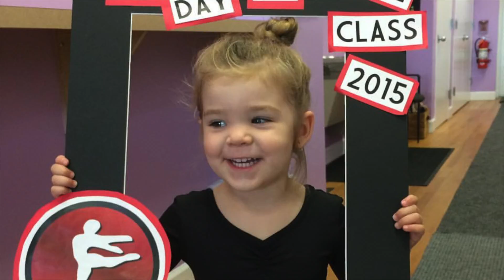Skyes 3rd Birthday